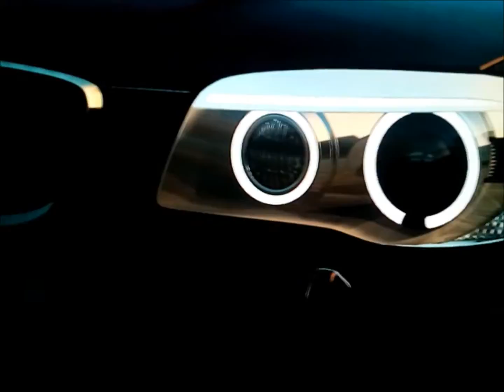Trio | Cars Showcase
Mazda RX8 R3
Lamborghini Gallardo
BMW M Series